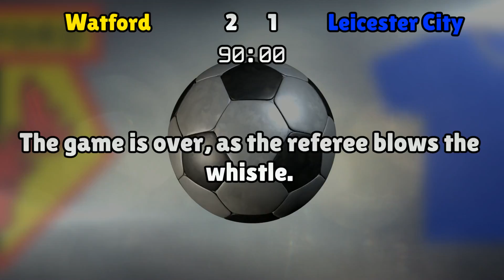Watford v Leicester City (Sat 19 November 2016 Match Summary)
Premier League

Watford lineup:
Gomes (1), Prodl (5), Kaboul (4), Britos (3), Janmaat (22), Behrami (11), Capoue (29), Zuniga (18), Amrabat (7), Deeney (9), Pereyra (37)

Leicester City lineup:
Zieler (21), Simpson (17), Morgan (5), Huth (6), Fuchs (28), Mahrez (26), Amartey (13), Drinkwater (4), Albrighton (11), Okazaki (20), Vardy (9)